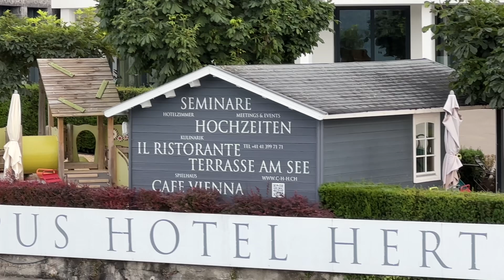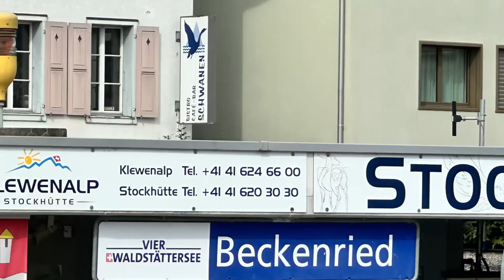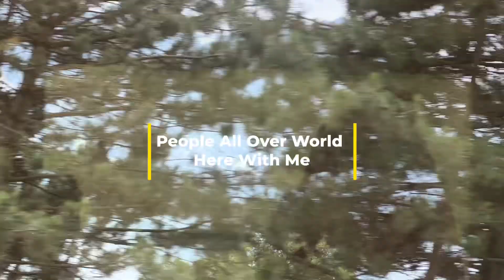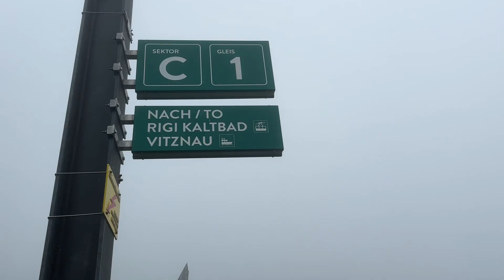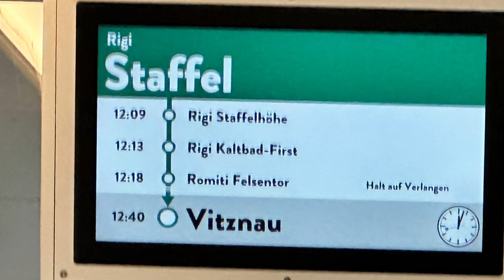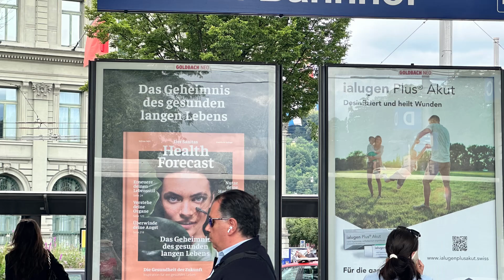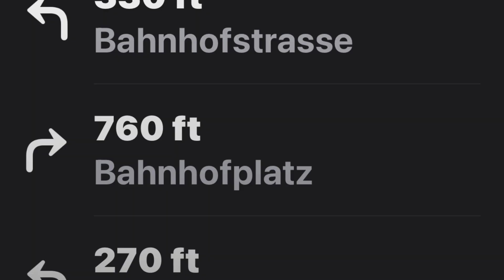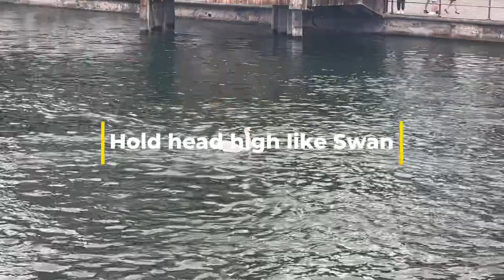Exploring Lucerne and the Swiss Alps with Dr Liz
Dr Liz travels in Luzern, Switzerland and goes up in the Swiss Alps to the top of Mount Rigi.  Dr Liz is a Holistic Doctor who is a primary care provider who is highly trained in Biomedicine, Internal Medicine as well as Acupuncture, Herbal Remedies, Cupping, Homeopathy and energy healing.  Travel is important to learn more about ourselves sndcthe world snd to improve our level of mindfulness.  Spending time with nature improves our wellbeing.  Dr Liz is all about health, wellness and the quality of live, kindness snd mindfulness.  As an dnergy worker she herself is a World traveller, Harvard Graduate snd ghe Suthor of yhe book, Live Longer Eat Better.